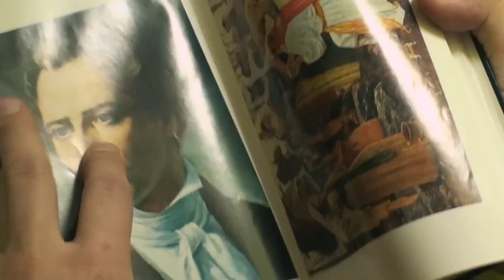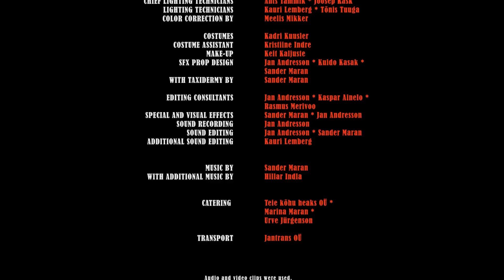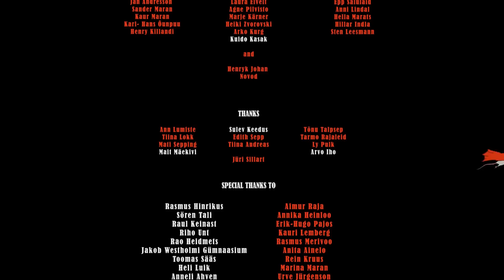Curiosity Kills 2012 - a splattertastic comedy short!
A little short film we made back in film school where a cute radioactive killer rat goes on a ravenous killing spree!
Directed and edited by Sander Maran
Written by Sander Maran, Kaspar Ainelo, Jan Andresson
Produced by Kaspar Ainelo
Starring Rita Rätsepp, Peeter Maran, Jaak Valdre
Featuring Tauri Laane, Andero Tõnissoo, Guillermo & Siblit
DOP Meelis Mikker
Production Design Kadri Kuusler
Sound Design Jan Andresson